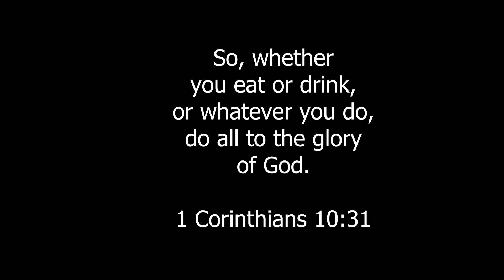The Most Efficient Workout: No Equipment HIIT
Want to start working out at home but don't have any equipment? Check out this beginner-friendly full-body HIIT circuit that requires no equipment!

This home workout consists of 3 rounds with 8 exercises that will get your heart pumping and your muscles working. It's perfect for beginners looking to get a great workout in without any fancy gym equipment. Give it a try and feel the burn!

Join us for a beginner's breakthrough with this no-equipment full-body HIIT circuit workout. Perfect for home workouts, this 3-round x 8-exercise routine will help you break a sweat and get in shape!